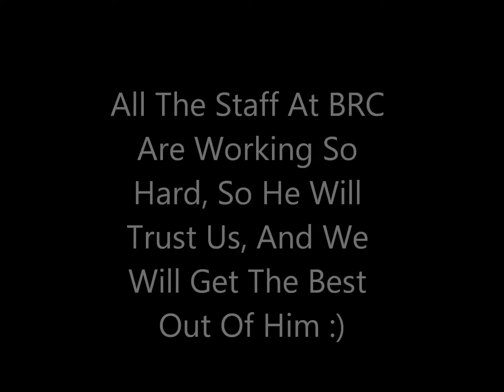READ DESCRIPTION- A Race-horse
This is Andy, one of the yards new horses, he is a bit of a case, and has been sent to us, so we can help him gain condition and weight, then we may back him, so he can become a school master :) I was sent to pick out his feet and groom him, and to be honest, I was F G SCARED he is massive compared to Saxon, and he lurched at me, when I went into his stable, and started doing mini-rears, I was wondering if I sould of let someone else do it, but I though, no I need to stop shitting myself, and just do it, so i got some carrot and took it slow, I let him sniff the brushes and took it slow, and he calmed down, alot :) so that explains why he looks so thin :) I was so happy when he let me huggle him, cos he was being VERY bargy with me :) xxx anywho, please enjoy, and support Barnston in its work to help this beautiful Racehorse ! Song: Never Forget You Artist: Lupe Fiasco Ft. John Legend * AUDIO NOT MINE ! * xxx